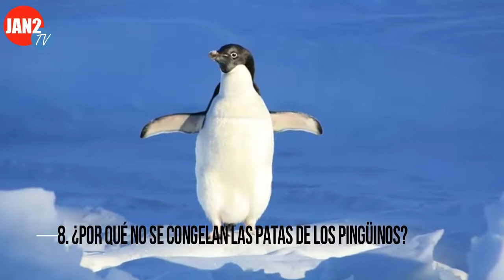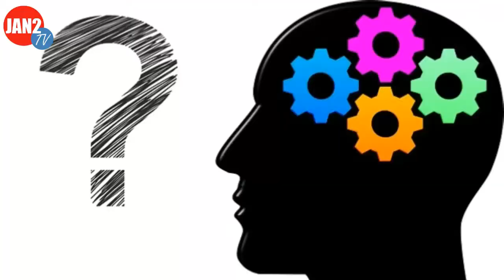Top 10 Curiosidades Que No Sabias Hace un Momento